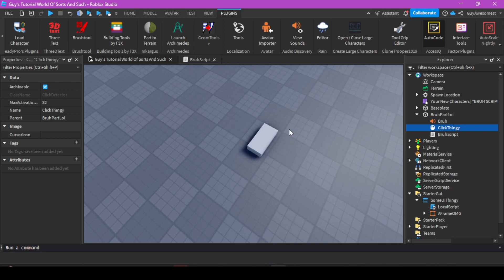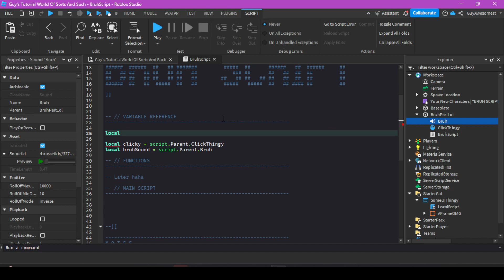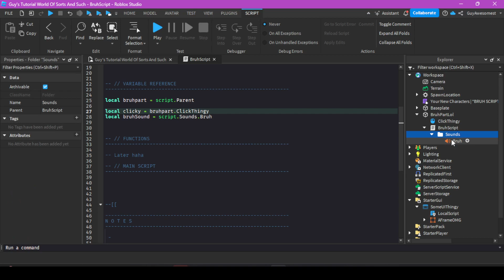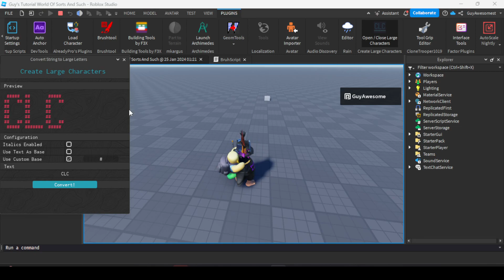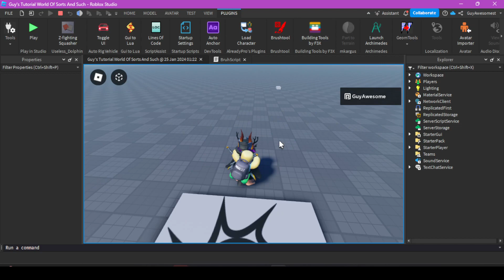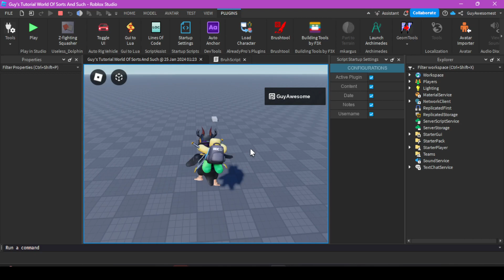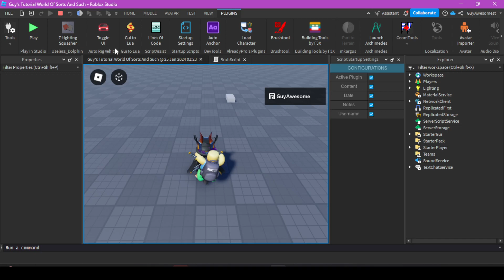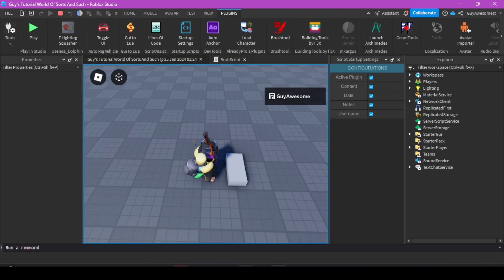How to play a sound w/ random Pitches | Roblox Studio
How to play a sound with random pitch + overlapping audio

Main Portion of Script (I forgot to copy before updating everything lol):

 local NewSound = bruhSound:Clone()
 NewSound.Parent = Part

 local pitch = Instance.new("PitchShiftSoundEffect", NewSound)

 local addorsubract = math.random(1,2)

 if addorsubract == 1 then
  pitch.Octave = 1 + (math.random(1,200) / 1000)
 else
 end

 NewSound:Play()

 wait(NewSound.TimeLength + 1)

 NewSound:Destroy()

Like the vid & Share it! 🤗
STAY AWESOME!